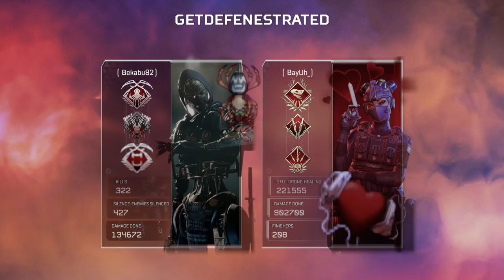Apex Legends_20211109143331